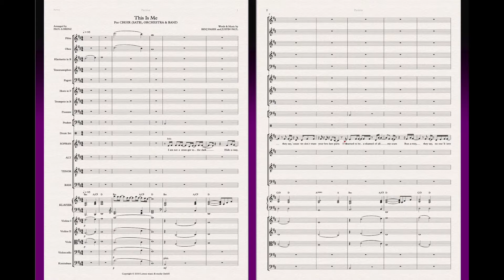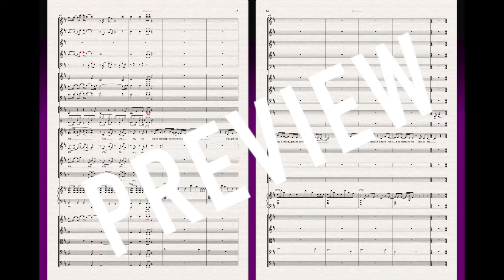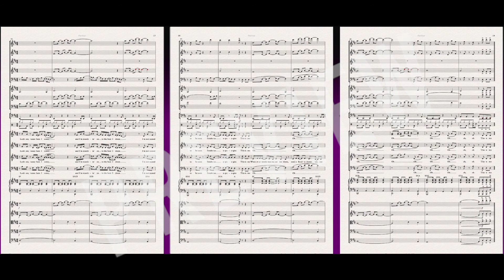This Is Me (The Greatest Showman) - Sheet Music for Orchestra, Piano & Choir